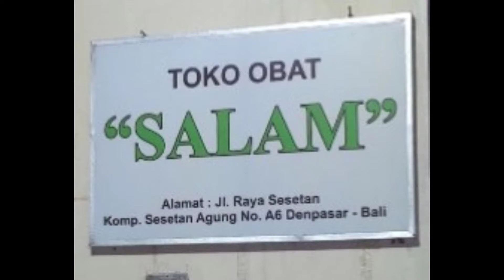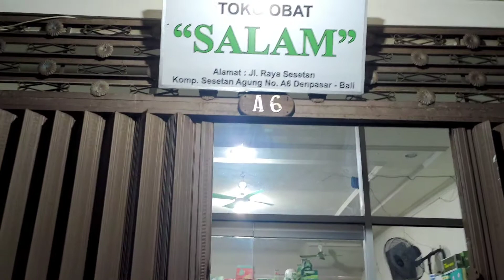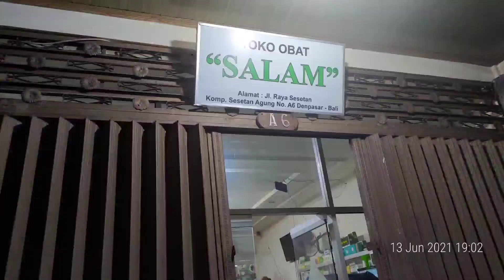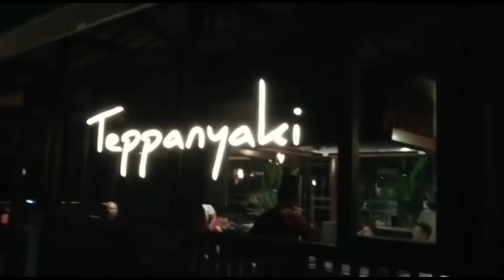Toko obat Salam,jl.Raya sesetan,komp.Sesetan agung no A6 ,Denpasar,14 Juni 2021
Toko obat Salam